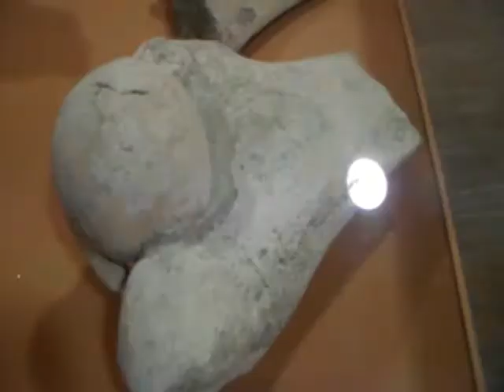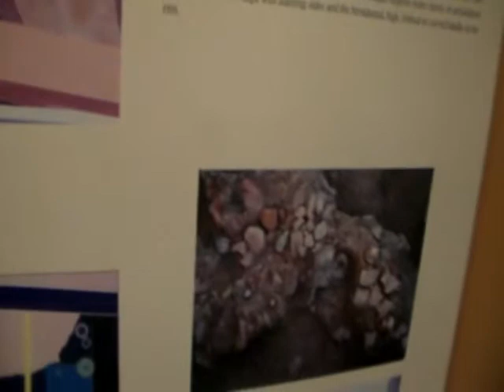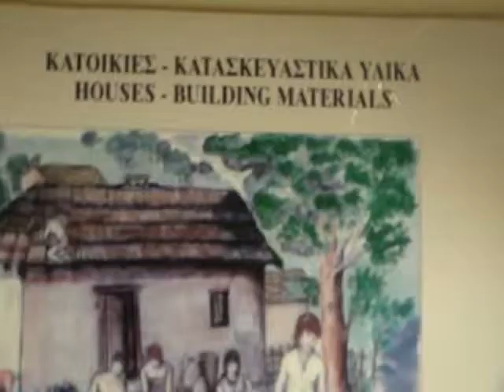Δωρεάν ξενάγηση στο Αρχαιολογικό Μουσείο Φλώρινας